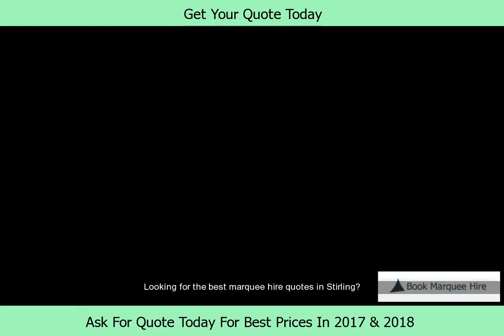Stirling Marquee Rental